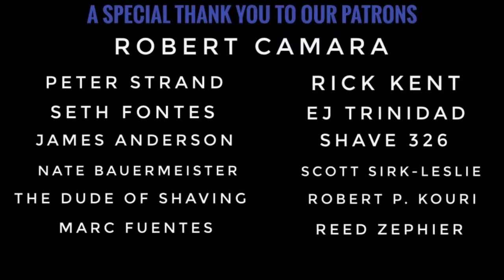Unobtanium Razor Action ~ Martinez Blades Peacemaker V3 ~ Declaration Grooming Darkfall ~ Milksteak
Thank you Joe for this awesome razor.
Thank you Dave for the opportunity to try this soap.